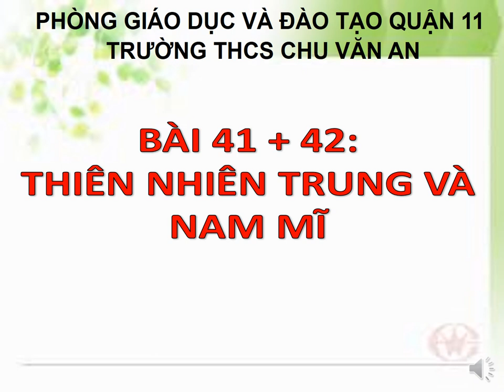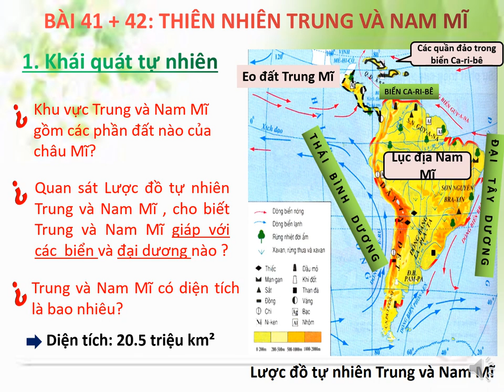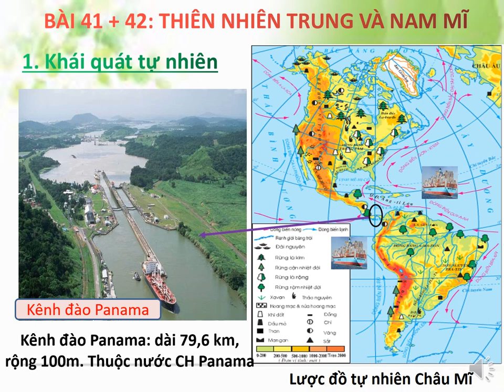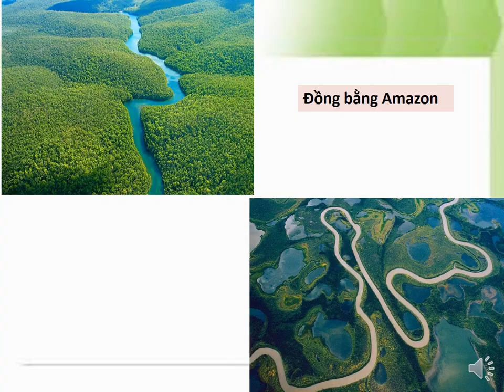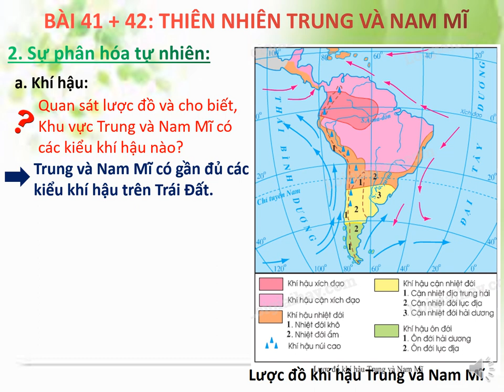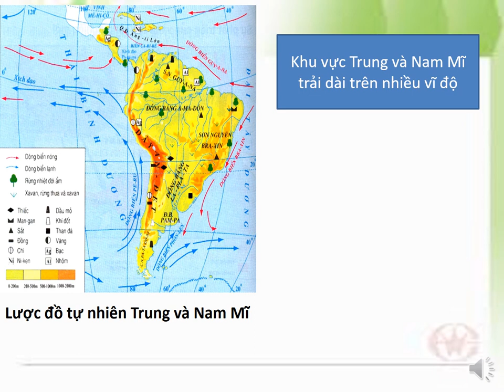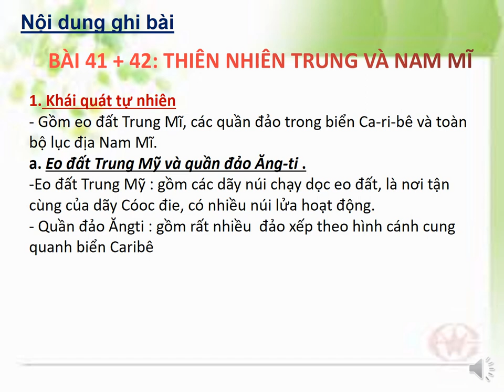ĐỊA LÝ 7 (30.3 - 4.4) - Bài 41, 42